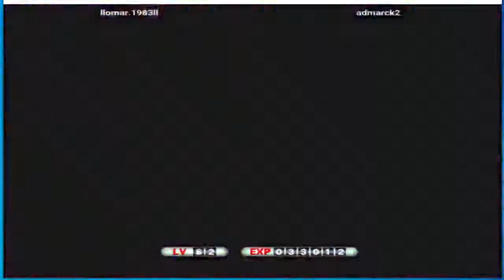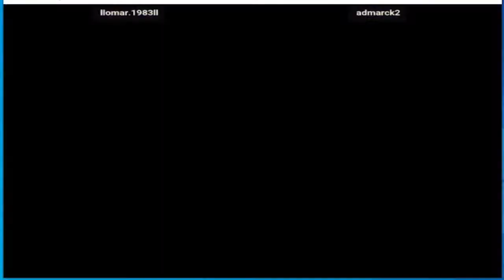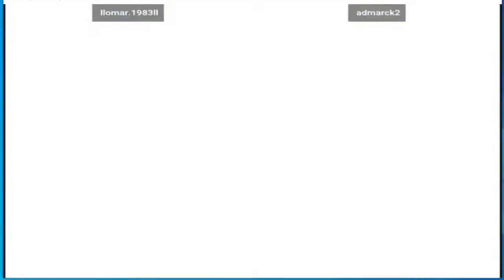Marvel Vs. Capcom 2 llomar.1983ll (PE) vs admarck2 (BO)